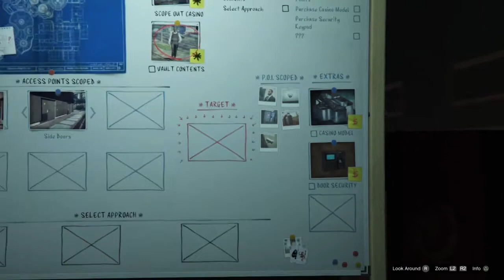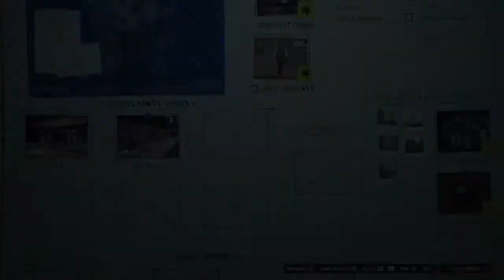GTA Online: Diamond Casino Heist Walkthrough Part 3 "Vault Scoping" (No Commentary)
GTA Online: Diamond Casino Heist Gameplay Walkthrough Episode (Part) 3 Includes hacking into the Casino security to see the contents of the vault. This walkthrough for The Diamond Casino Heist will contain all three approaches and all of the prep missions for each approach.